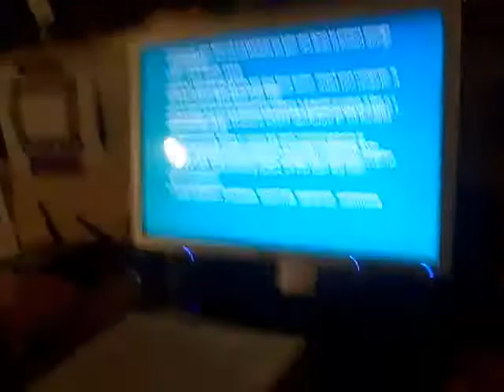Dave Classics! Dave Almost Wins A Sit N’ Go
Hello guys! Who is Ready for a Dave Classic?

In the Spring 2009,  Dave plays a Sit N’ Go against Black and Blue and has an opportunity to take him out with 4 Aces! Will Dave finally get victory or will he get creamed? Let’s find out!